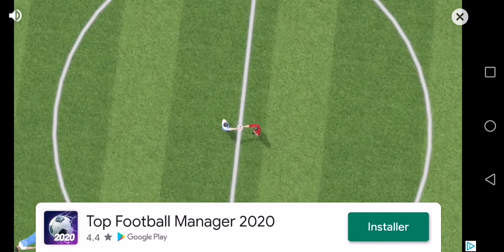F1 mobile racing comment j'ai loupé mes 1ère courses !!!!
F1 racing mobile mes 1iere courses lamentable !
N'hésitez pas à me faire part de vos remarques et vos commentaires je vous répondrai.!!!
je ferai d'autres vidéos avec d'autre objectif et tuto pour t'aider dans ce jeux à progresser car bientôt je vais expliquer comment doubler efficacement un adversaire comment faire des départ parfait ! !!! Tu verra yaura de belles choses à faire et à voir ! N'oublie pas le petit j'aime merci d'avance !!! À très bientôt